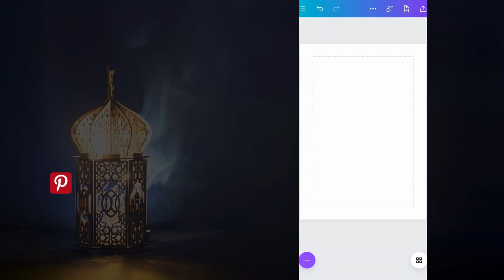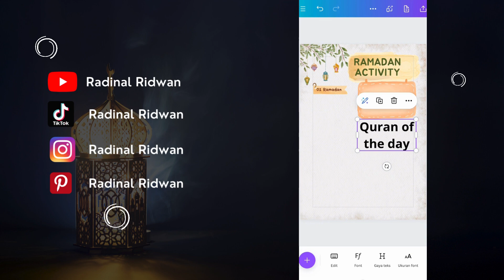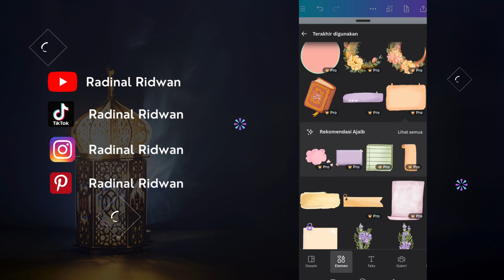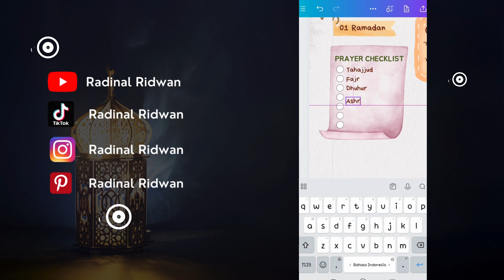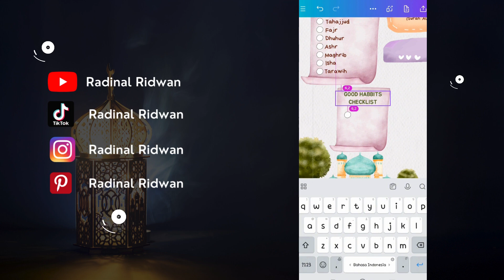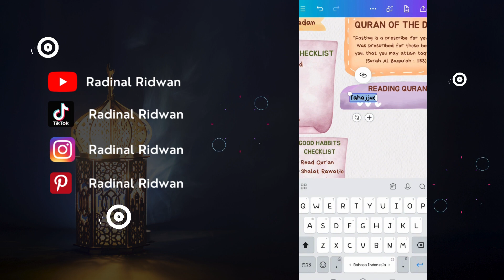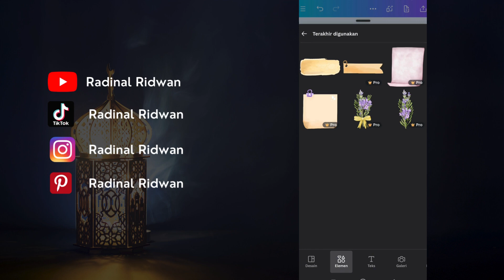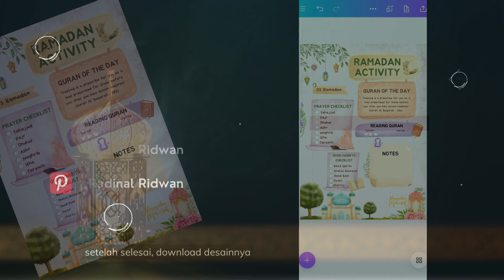Tutorial desain ramadan checklist activities di Canva ✅🌙✨ [WAJIB SAVE]⁣⁣⁣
Kamu pengen bikin desain desain ramadan checklist activities yang simpel & keren?? kamu bisa lho buat desainnya di @canva 🤩✨
Untuk membuat desain ramadan checklist activities yang simpel & keren di Canva, kamu cukup mengikuti langkah-langkah berikut:👨🏻‍💻

Step 1 : Buka aplikasi Canva, pilih template kosong ukuran poster
Step 2 : Masukkan elemen background watercolor frame, lentera bunga dan elemen lainnya.
Step 3 : Tambahkan judul, subjudul, teks ayat motivasi dan checklist kegiatan ramadan.

Salam Dinal⁣